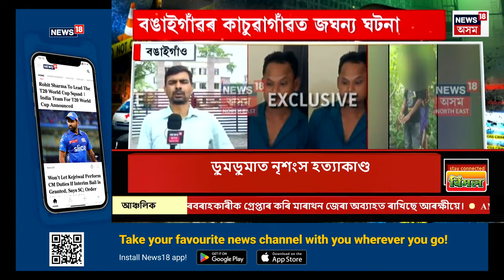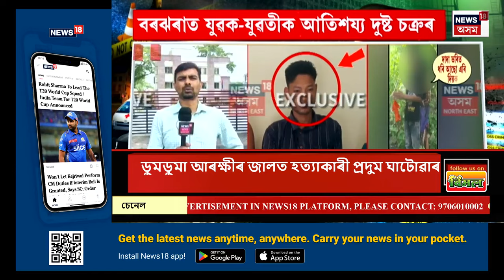APARADHNAMA | অপৰাধনামা : যুৱক-যুৱতীক উলংগ কৰি ভিডিঅ’ প্ৰস্তুত | ASSAM NEWS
APARADHNAMA | ASSAM NEWS | যুৱক-যুৱতীক উলংগ কৰি ভিডিঅ’ প্ৰস্তুত
0:00 Intro
6:05 ৰহা আৰক্ষীয়ে গ্ৰেপ্তাৰ কৰে দুই মহিলা নিৰ্যাতনকাৰীক